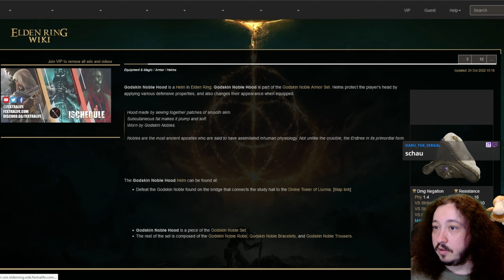[Psion] Jeder Schritt macht fitt #040 Diablo 1 - The Hell 3 Mod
Diablo 1 - The Hell 3 Mod - Streamaufzeichnung von Twitch